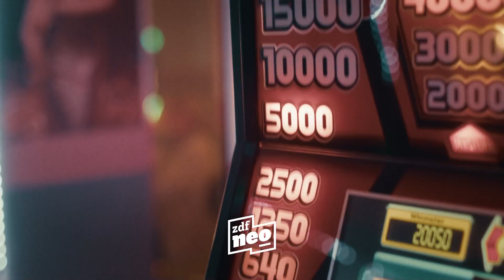WIR – Staffel 4 der Dramaserie | Trailer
In der 4. Staffel der Dramaserie um den Freundeskreis aus Teltow will Tayo (Malick Bauer) einen Neustart wagen: Das Obergeschoss seines Hauses soll zu einem Bed & Breakfast umfunktioniert werden. Allerdings fehlt es an finanzieller Unterstützung und etwas Hilfe auf der Baustelle. Und dann taucht überraschend sein Bruder Alfa (Nyamandi Adrian) auf. Statt Erklärungen gibt es Ausreden und Geheimnisse. Tayo wird hereingezogen in einem Strudel aus Verantwortung, Lügen und Schuld, der bald sogar seine Freundschaften bedroht.

Die Staffeln 1–3 der Dramaserie "WIR" stehen bereits in der ZDFmediathek zur Verfügung, Staffel 4 folgt am Freitag, 15. September